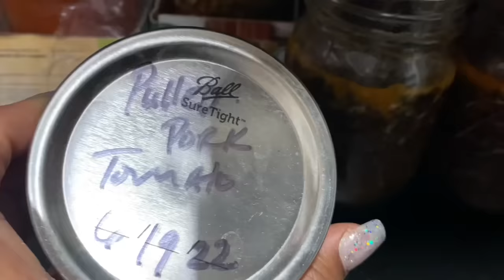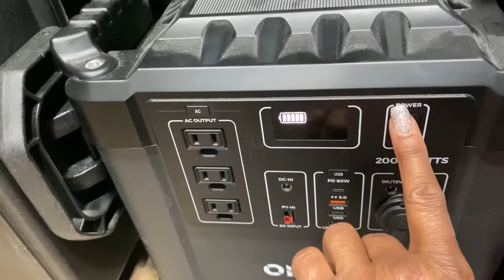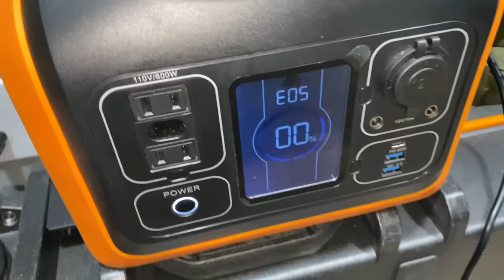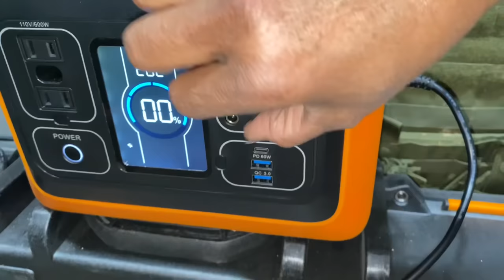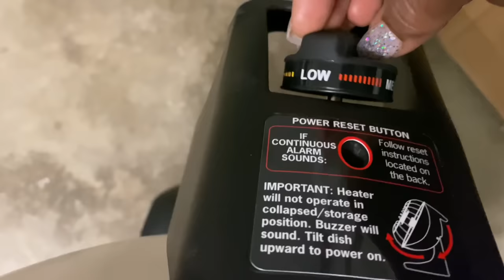WARNING! MANY WILL FREEZE IN DANGEROUS WINTER STORM- TIPS & IDEAS TO SURVIVE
Warning’ many will freeze in dangerous and devastating disasters /TIPS @ IDEAS

00:00 warning
00:51 music intro
01:40 winter storm
04:03 stock up shelf stable food
05:26 solar power bank
08:24 pet care
09:00 heater
11:06 inspect the home to see what you need to prepare
14:45 my water hose froze, what to do now

❤️ Please Send Me Cards or gifts (if you would like)
Tommys Carolina Homestead or TOMMYBITESTV

❤️To Donate Financially to my channel Content: Any amount is accepted and appreciated but not required